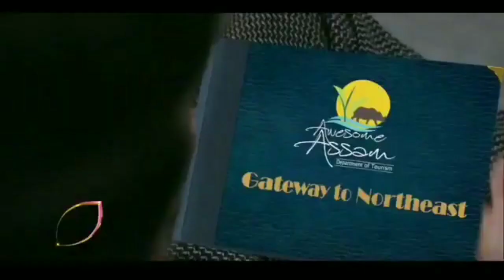Ayushman khurana new video-Filmfare Award 2020 Promo video by Ayushman khurana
This is just a promo video by Ayushman khurana for the Filmfare Award 2020 which to be held on Guwahati

Doston If You like this video then please